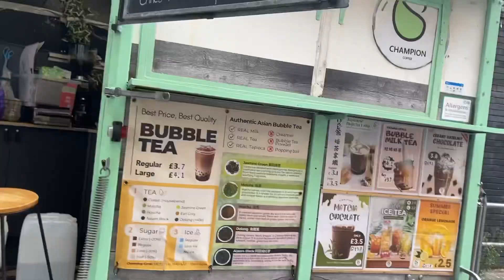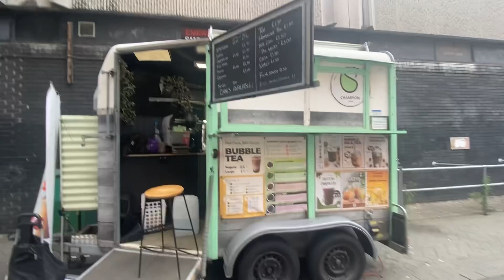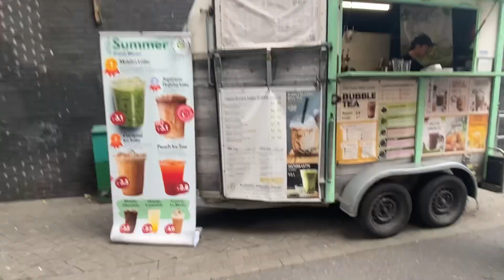I Visited the World’s Oldest Football Club!